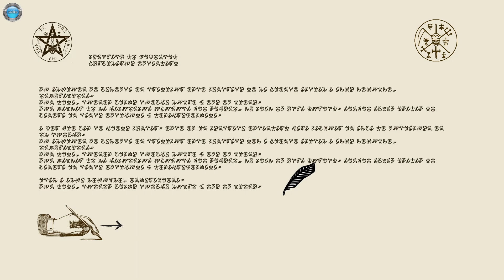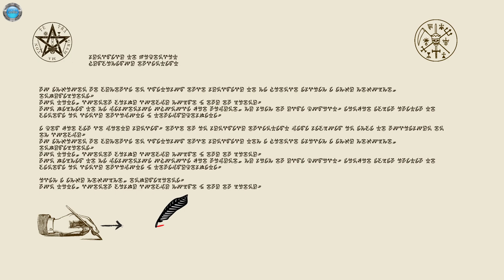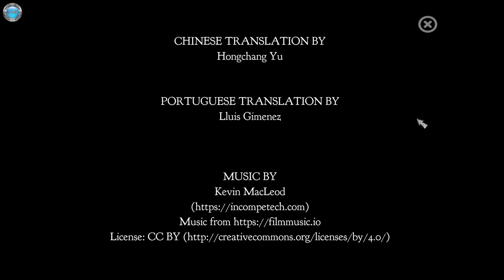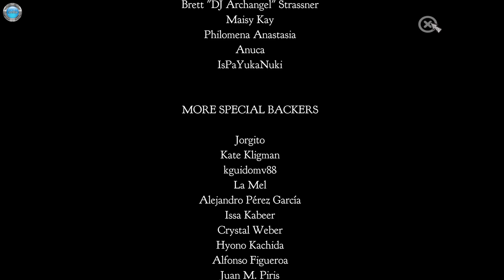Demons Never Lie Gameplay 60fps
DinXy plays Demons Never Lie on PC using keyboard and mouse. Testing the game out, the first 10 minutes or so.